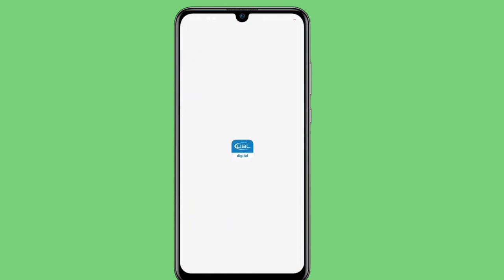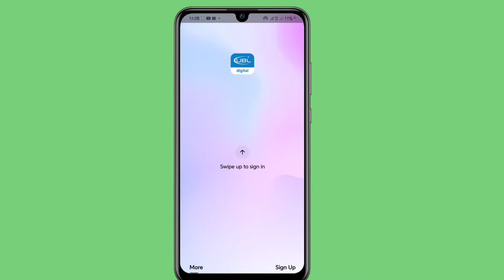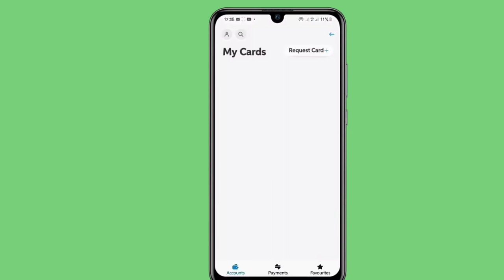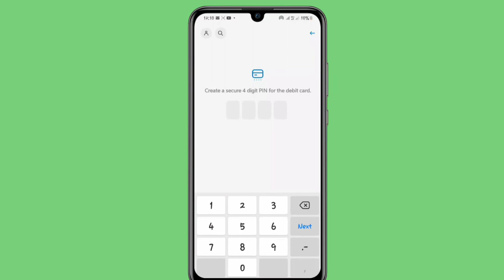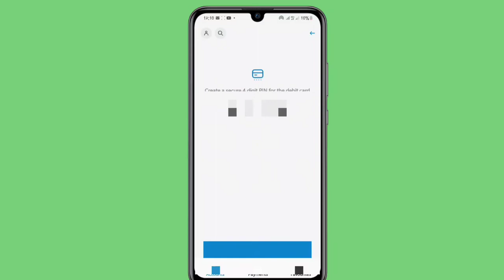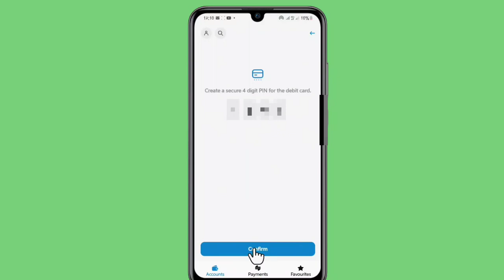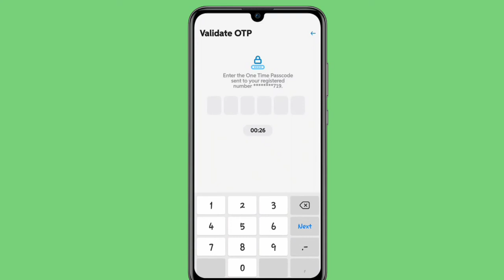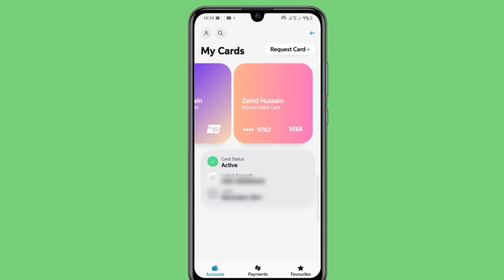How To Active UBL ATM Debit Card Visa Card Master Card UnionPay Debit Card I UBL Debit Card Active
Ab ap UBL ke atm debit card visa card master card unionpay debit card ko online ubl application se active kar sakte ho